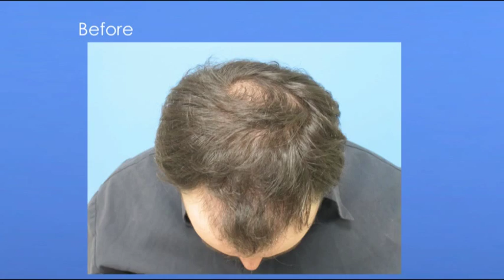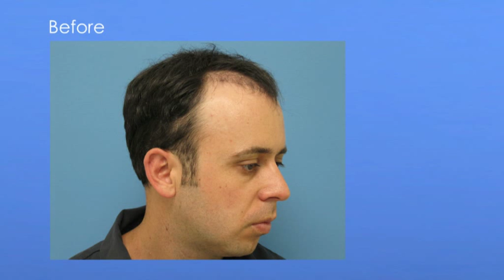Best Hair Transplant Video - Dr Wong 4735 Grafts - 1 Session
| This amazing hair transplant by Dr Wong shows a patient who had 4735 grafts transplanted in one session. This video was shot only 6 months after surgery. Dr Wong restored the frontal hairline and mid-scalp. Just amazing!